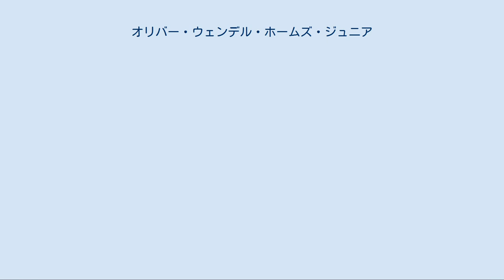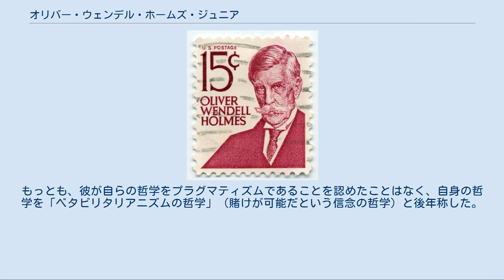オリバー・ウェンデル・ホームズ・ジュニア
オリバー・ウェンデル・ホームズ・ジュニア（英語: Oliver Wendell Holmes, Jr.、1841年3月8日 - 1935年3月6日）は、アメリカ合衆国の法律家。
連邦最高裁判所陪席裁判官。
 ホームズの15セント記念切手（1968年） 1841年、作家、詩人として著名な医師オリバー・ウェンデル・ホームズ・シニアの長男としてボストンに生まれる。
 1858年、ハーバード大学入学。
『ハーバード・マガジン』誌の編集者になる。
同誌にエッセー「書物」を発表し、「人は神の法に従って別の人間を所有しているのか？」と奴隷制反対論に立ち、論争になる。
 1861年同大卒業後に南北戦争では自ら志願してマサチューセッツ軍に入隊し、ボールズブラフの戦い、荒野の戦いなどで3度も重傷を負う。
除隊後はハーバード・ロー・スクールに入学し、優秀な成績で卒業する。
その頃ウィリアム・ジェイムスと知り合う。
 1866年、ボストンで弁護士として勤務。
1882年にハーバード・ロー・スクール教授に就任、母校で講義を行う。
金子堅太郎の家庭教師も務めた。
 1881年、『コモン・ロー』(The Common Law)を出版。
1882年、ハーバード・ロー・スクール教授就任、同年、マサチューセッツ最高裁判所判事に任命される。
1897年『法の小道』発表。
1899年、マサッチューセッツ州最高裁判所首席裁判官に任命される 1902年、セオドア・ルーズベルト大統領から連邦最高裁判所陪席裁判官に任命される。
以後、ロックナー対ニューヨーク州事件（1905年）、コペジ事件（1915年）、シェンク対アメリカ合衆国事件（1919年）、エイブラムス対アメリカ合衆国事件（1919年）等数々の著名な判決に関わる。
「ジョン・マーシャルに次ぐ偉大な判事」と呼ばれた。
ロックナー対ニューヨーク州事件での反対意見が彼を著名にした。
同事件は、製パン業の労働者の勤務時間を１日１０時間、週６０時間に制限する州法について、アメリカ合衆国憲法修正第14条が定める契約の自由を侵害するものとした多数意見に対し、彼は、多数派の意見は、憲法の一般命題を適用して結論を導き出したというものではなく、ある特殊な経済的理論を小前提としてこっそりと導入することによって導き出したものであり、その理論は憲法に規定はなく、また、必ずしも合衆国国民の多数派が信じていない理論であるから、これを支持しないとした。
コペジ事件では、憲法の定める自由は、広く漠然とした意味をもつものであり、経営者は労働者より経済的に強い立場にあり、その分労働者の自由は制限されているといえるから、両者を対等の立場に立たせ自由な対話ができるようにするためには、労働組合をつくる自由があり、これが憲法によって保障されていると考えることができるとした。
シェンク対合衆国事件では、徴兵制に反対するビラを配布したシェンクが1917年のスパイ活動法に問われた刑事事件において、明白かつ現在の危険が認められるときは、表現の自由を制限できるとして合憲としたが、エイブラムス対アメリカ合衆国事件では、ブランダイスと共に明白かつ現在の危険が認められないとして反対意見を書いた。
1932年退官。
 1935年3月6日、94歳の誕生日の2日前に死去した。
 生涯にわたって哲学書は一冊も書かなかったが、「形而上学クラブ」のメンバーの一人でプラグマティズムで著名なウィリアム・ジェームズらと親交があった。
チョンシー・ライトから影響を受ける。
 『コモン・ロー』における「法の生命は論理ではなく、経験であった。」（"The life of the law has not been logic; it has been experience."）との一言は有名。
彼は法学は科学であるとして、自然法論、法実証主義に基づく伝統的な法理論の形而学的要素、余分な概念を排除しようとした。
彼は「法の意味論」について探求し、法の論理的側面と事実的側面を区別し、後者の観点から法を分析する。
彼にとって法は、現在及び将来の人々を支配するものではなく、その時々の人々によく仕えるための「道具」であり、権利とは、公権力を利用して物理力を行使し、一定の条件の下保護を受け得ることとして、権利の事実的側面を重視す...